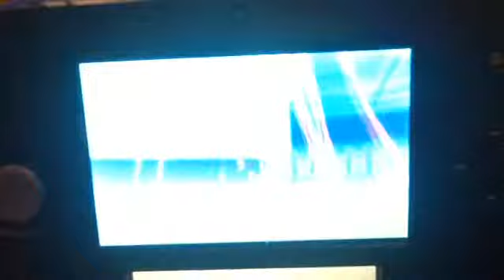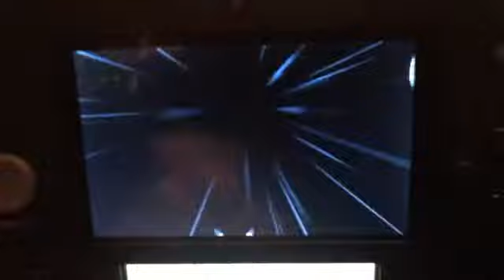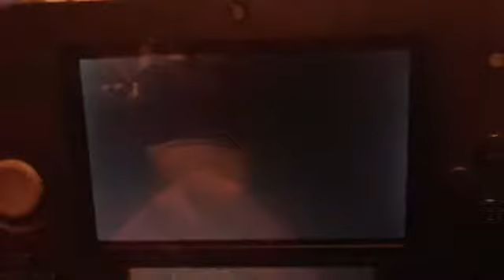Pokemon Omega Ruby/ Alpha Sapphire Wifi Battle # 6: vs Omega feat.Kittens572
Warning: This man is a hacker...I tried